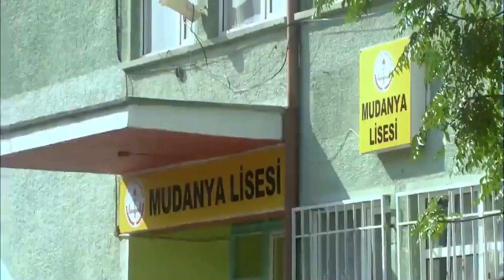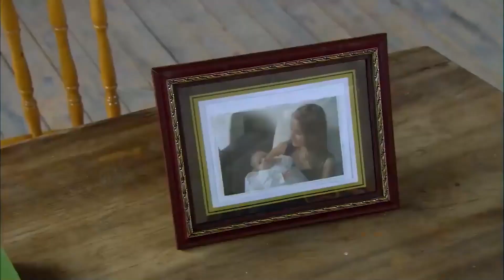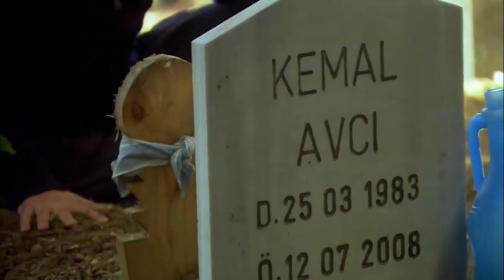Una Historia Incompleta De Amor | Capítulo 35